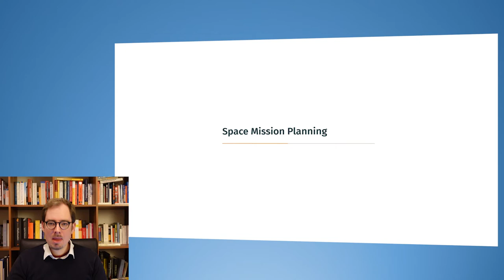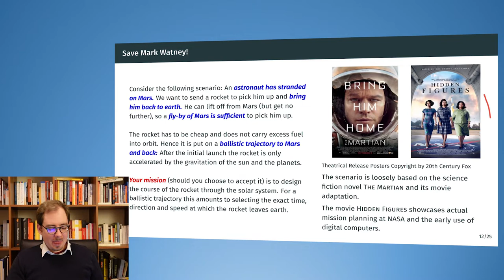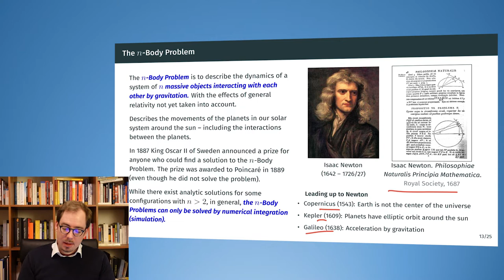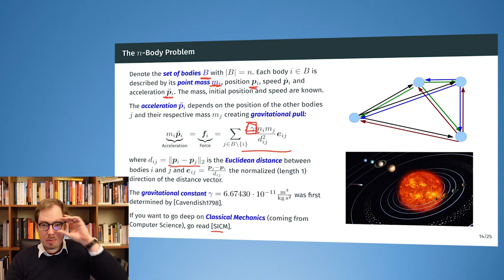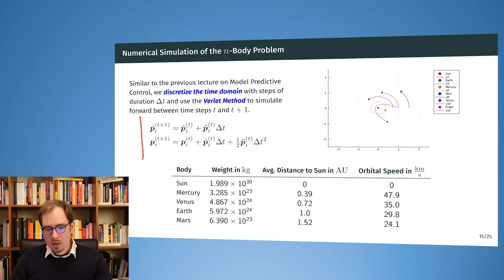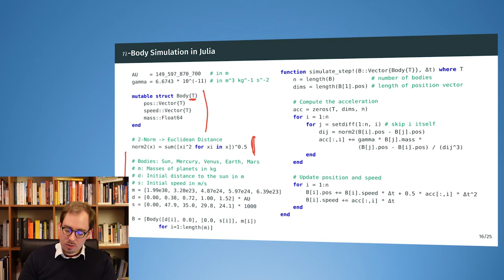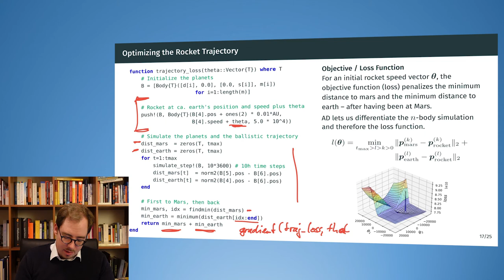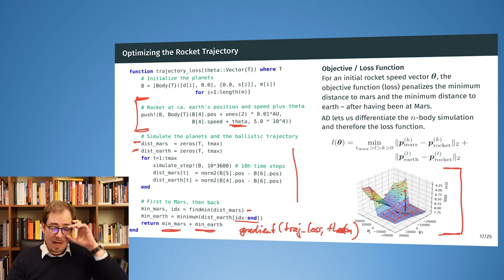6.2 Optimization Methods - Space Mission Planning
Optimization Methods for Machine Learning and Engineering (KIT Winter Term 20/21)